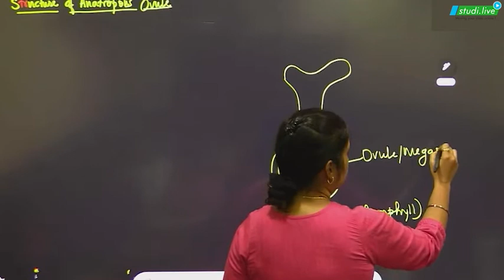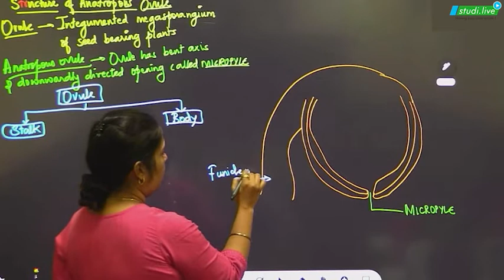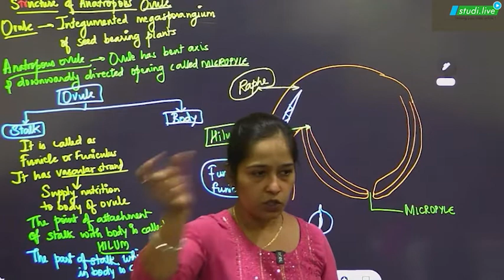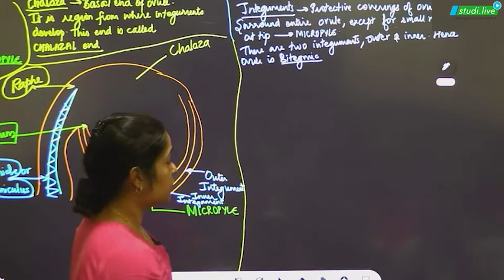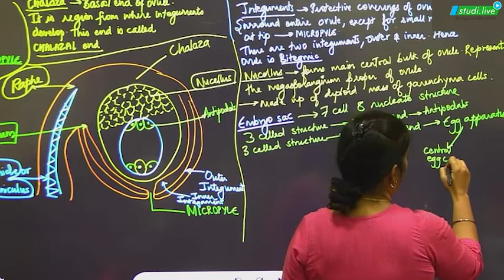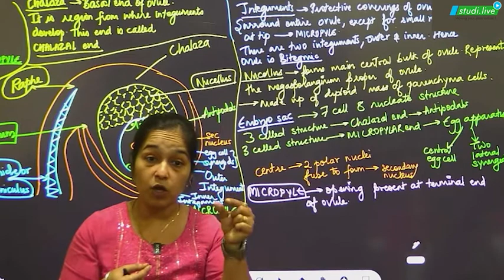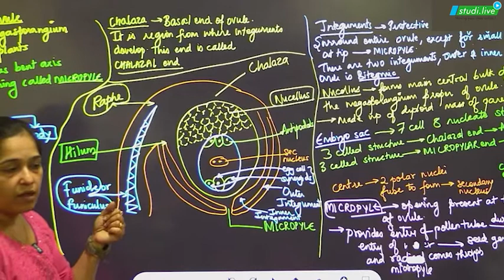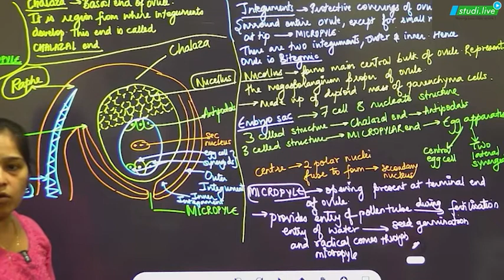Class 12 Biology || Reproduction in lower and higher plants || Lecture - 3 || Maharashtra Board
👉 SWOT Analysis
👉 Gamified Learning
📢Sounds Amazing?